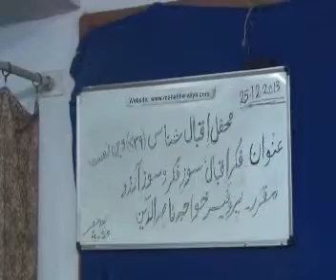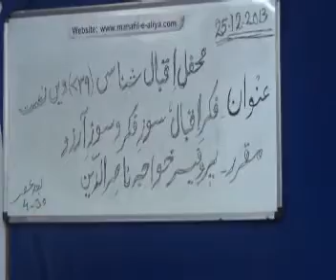Sitting No (739) Topic Fikr-e-Iqbal Suze fikr vo Suze Aarzoo Dated 25-12-2013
Mahafil-e-iqbal Shinasi Sitting No (739) By Prof. Khaja Nasiruddin Topic Fikr-e-Iqbal Suze fikr vo Suze Aarzoo Dated 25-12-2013